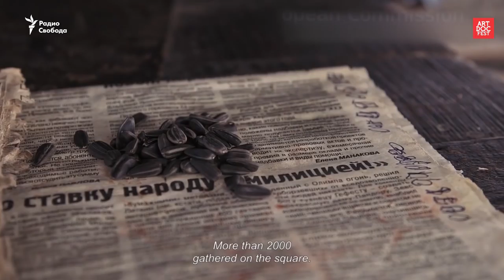Украина. Война и мир. Часть первая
Участники фестиваля "Артдокфест".
Режиссеры документального кино Роман Бондарчук (Украина), Алиса Коваленко (Украина), Филипп Ремунда (Чехия), Мантас Кведравичус (Литва), Сергей Лозница (Германия), Виталий Манский, президент "Артдокфеста"; Евгений Перебийнис, посол Украины в Латвии; Сандра Калниете, политик, Латвия; Андис Кудорс, исполнительный директор Центра исследований политики Восточной Европы.